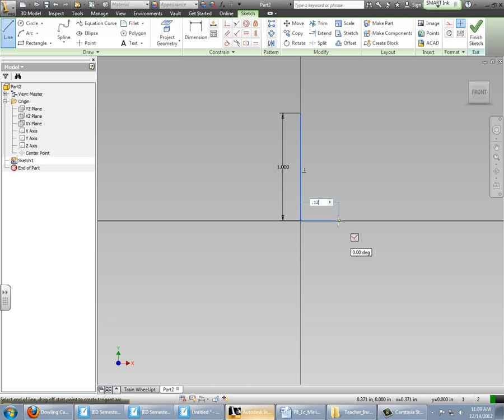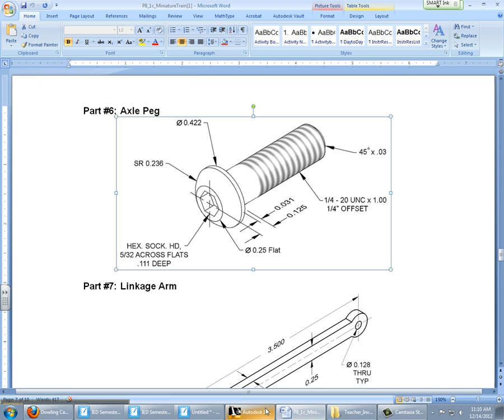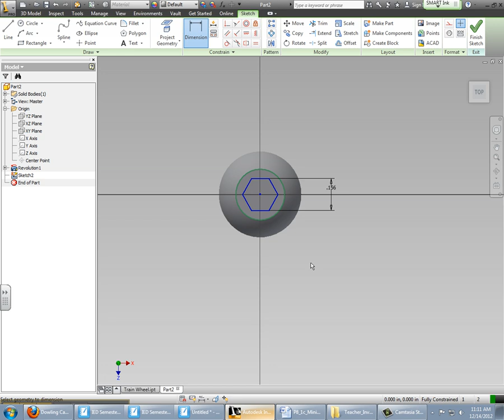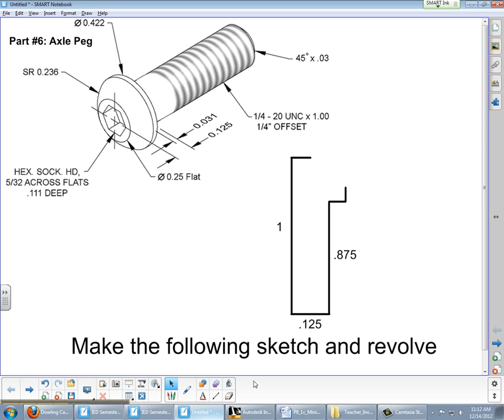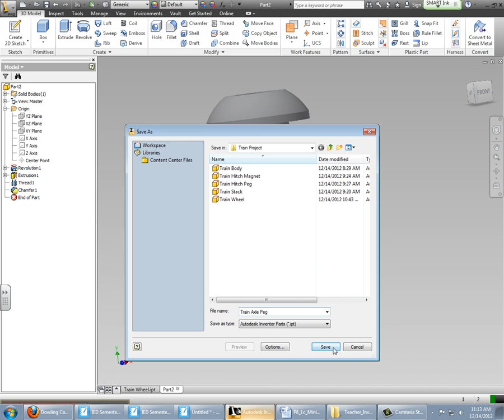Train Axle Peg